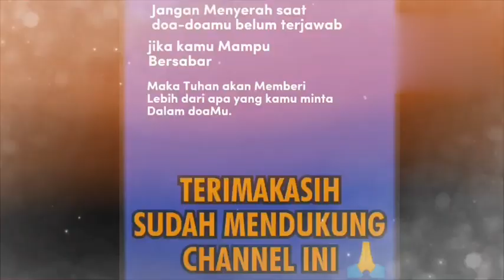SEBUAH RISET TENTANG WAKTU _ PDT. YANDI MANOBE S.TH_ KHOTBAH KRISTEN.